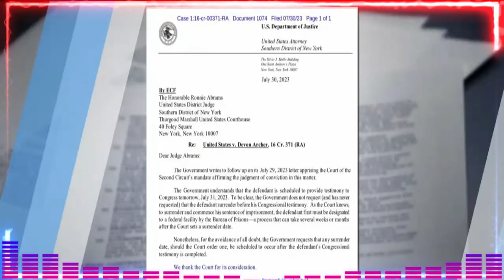🚨🚨AL DESNUDO ¿Qué oculta el Departamento de Justicia sobre los negocios de los Biden? ESTADOS UNIDOS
🚨🚨 AL DESNUDO ¿Qué oculta el Departamento de Justicia sobre los negocios de los Biden? ESTADOS UNIDOS NOTICIAS ESTADOS UNIDOS 31 DE JULIO DE 2023

** La Verdad al Desnudo. El testigo en cuestión es Devin Archer, un ex socio comercial de Hunter Biden, que fue miembro de la junta directiva de Burisma, una empresa energética ucraniana, junto con Hunter Biden, en 2014, cuando Joe Biden era vicepresidente y se encargaba de la política hacia Ucrania. Se sospecha que Joe Biden presionó al gobierno ucraniano para que despidiera a un fiscal que investigaba a Burisma por corrupción, a cambio de una ayuda financiera. Esto podría suponer un conflicto de intereses y un abuso de poder por parte de Joe Biden.
Devin Archer fue condenado a un año de detención por un delito de engaño con una tribu india, algo que no tiene nada que ver con Hunter Biden ni con Ucrania. Sin embargo, el sábado pasado, el Departamento de Justicia le envió una carta al juez pidiéndole que fijara una fecha para que Archer se presentara a la cárcel cuanto antes. El problema es que Archer estaba citado para testificar hoy lunes ante el Comité de Supervisión de la Cámara de Representantes, a puerta cerrada, sobre su relación comercial con Joe y Hunter Biden.
El vídeo sugiere que hay una intención del Departamento de Justicia de evitar que Archer testifique y revele información comprometedora sobre los Biden. El vídeo también acusa al Departamento de Justicia de tener una doble vara de medir y de actuar con parcialidad a favor del presidente Joe Biden.

A medida que se difundió la noticia sobre el fallido acuerdo de culpabilidad de Hunter Biden, Joe Biden permaneció en silencio. El hijo del presidente se enfrentó a una posible pena de cárcel por tráfico de información privilegiada, pero su padre se negó a abordar el tema. En cambio, continuó repitiendo la misma vieja frase de que confiaba en su hijo y que no había nada malo en sus negocios. Pero los votantes no lo estaban comprando. La verdad es que Joe Biden no respetó a los votantes. Solo le importaba proteger a su hijo ya sí mismo. Su último sostenido sobre los negocios de Hunter lo expuso como un hipócrita y un mentiroso. Los votantes merecían saber la verdad sobre cómo el presidente y su familia se habían beneficiado de sus conexiones políticas. Al final, Hunter pudo evadir el enjuiciamiento una vez más. Se había mostrado crítico con el acuerdo de culpabilidad que se le había ofrecido, pero la verdad era que la administración de su padre le había dado un pase. Los votantes se preguntaron qué tipo de tratos se estaban haciendo a puerta cerrada y quién se estaba beneficiando realmente de ellos. El fracaso del acuerdo de culpabilidad de Hunter fue una llamada de atención para el pueblo estadounidense. Necesitaban transparencia exigiendo y rendición de cuentas a sus líderes. Es posible que Joe Biden haya podido proteger a su hijo esta vez, pero la verdad eventualmente saldría a la luz. Y El fracaso del acuerdo de culpabilidad de Hunter fue una llamada de atención para el pueblo estadounidense. Necesitaban transparencia exigiendo y rendición de cuentas a sus líderes. Es posible que Joe Biden haya podido proteger a su hijo esta vez, pero la verdad eventualmente saldría a la luz. Y El fracaso del acuerdo de culpabilidad de Hunter fue una llamada de atención para el pueblo estadounidense. Necesitaban transparencia exigiendo y rendición de cuentas a sus líderes. Es posible que Joe Biden haya podido proteger a su hijo esta vez, pero la verdad eventualmente saldría a la luz.